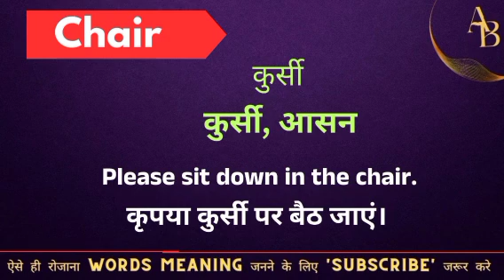Chair meaning in hindi || chair ka matlab kya hota hai || word meaning english to hindi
Chair meaning in hindi
Hindi to English
Word meaning